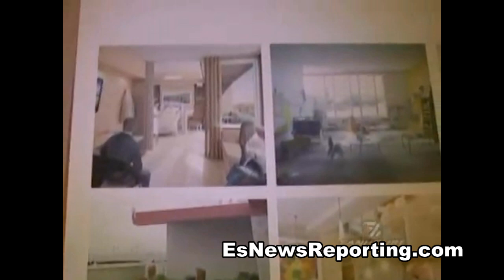nba star Jordan Farmar